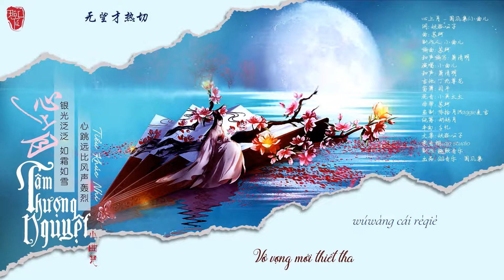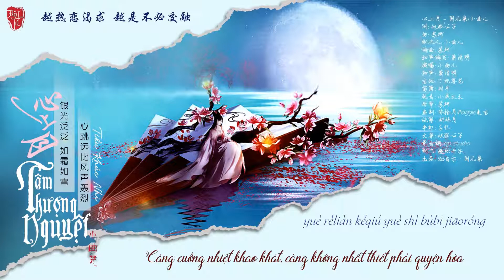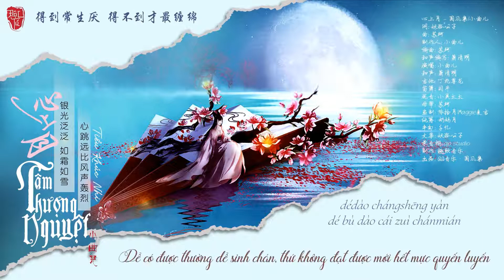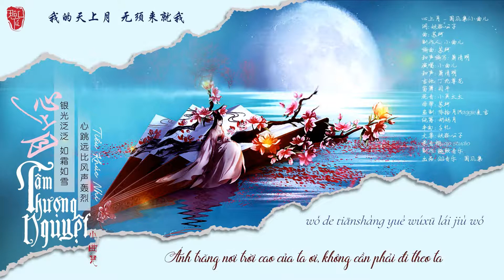Vietsub • 《Tâm Thượng Nguyệt》 - Tiểu Khúc Nhi (Quốc Phong Tập) || 心上月 - 小曲儿 (国风集)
📜VĂN ÁN: Nó là một chiếc hà đăng* trôi dạt trên biển, trong một thoáng vô tình ngẩng đầu bắt gặp ánh trăng sáng vằng vặc trên bầu trời, từ đó liền có ý trung nhân.
Người dường như đã mang nó vào vùng sông nước nọ, có lẽ cũng chỉ là trong khoảnh khắc tình cờ ngoảnh đầu nhìn lại một vạt áo trắng thoáng hiện lên trong ánh đèn sắp lụi tàn, kể từ ấy trong tim bỗng dư ra vầng trăng chẳng thể nào chạm tới.

(Hà đăng: Một dạng đèn lồng thường được thả trên sông vào rằm tháng Bảy âm lịch theo phong tục truyền thống của người Trung Hoa, với mục đích dẫn lối và phổ độ cho những cô hồn dã quỷ chết vì bị đuối nước)

CA TỪ:

我遇过一片海
海里一颗月
银光泛泛 如霜如雪
那刻心动不须诗来铺垫
心跳远比风声轰烈
最不可捉摸 就最惊艳
无望才热切
得到常生厌 得不到才最缠绵
最不能圆满 就最贪恋
最美的最残缺
余生只够相见
哪敢所有故事都求成全
越不敢触碰 越怦然心动
没有吻过越是最深爱过
越热恋渴求 越是不必交融
越朦胧 越深重
我的天上月 无须来就我
越作孤高越成美梦
我的心上人 无须都爱我
来过就足够

无望才热切
最美的最残缺
余生只够相见
越朦胧 越深重
来过就足够

PINYIN:

wǒ yùguò yīpiàn hǎi
hǎilǐ yī kē yuè
yín guāng fànfàn rú shuāng rú xuě
nà kè xīndòng bù xū shī lái pūdiàn
xīntiào yuǎn bǐ fēngshēng hōng liè
zuì bùkě zhuōmō jiù zuì jīngyàn
wúwàng cái rèqiè
dédào chángshēng yàn dé bù dào cái zuì chánmián
zuì bùnéng yuánmǎn jiù zuì tānliàn
zuìměi de zuì cánquē
yúshēng zhǐ gòu xiāng jiàn
nǎ gǎn suǒyǒu gùshì dōu qiú chéngquán
yuè bù gǎn chù pèng yuè pēng rán xīndòng
méiyǒu wěnguò yuè shì zuì shēn àiguò
yuè rèliàn kěqiú yuè shì bùbì jiāoróng
yuè ménglóng yuè shēn zhòng
wǒ de tiānshàng yuè wúxū lái jiù wǒ
yuè zuò gūgāo yuè chéng měimèng
wǒ de xīnshàngrén wúxū dōu ài wǒ
láiguò jiù zúgòu

wúwàng cái rèqiè
láiguò jiù zúgòu

láiguò jiù zúgòu

♐ Trans/des/sub by Độc Tú

♐ Artist: 没有感情的发表机器

Vui lòng không reup và mang bản dịch đi nơi khác!

CREDIT:

词：妖狐公子
曲：苏珂
制作人：小曲儿
编曲：苏珂
和声编写：萧清明
演唱：小曲儿
和声：萧清明
吉他：丁兆尊龙
笛箫：囚牛
混音：小吴太太
母带：苏珂
监制：陈拾月/Maggie麦吉
统筹：奶妈月
平面：千忆
文案：妖狐公子
录音棚：qp studio
制作：趣频音乐
出品：QQ音乐·国风集